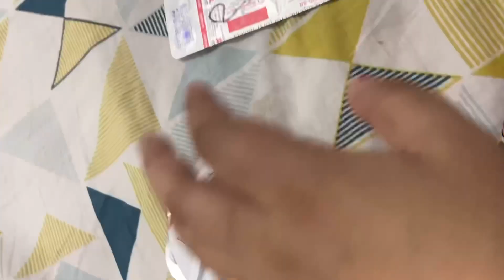कुछ ऐसी चल रही है हमारी Pregnancy journey 🧿🤰👼🏻3-4 दिनों से यही सब चल रहा है🧿